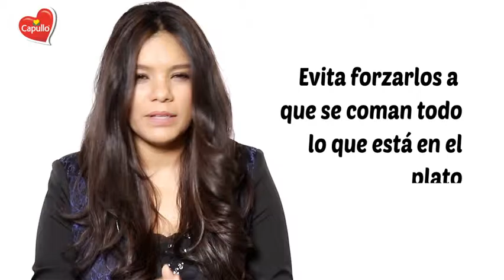Tips para la hora de comer con tus hijos en Capullo® TV Nutrición